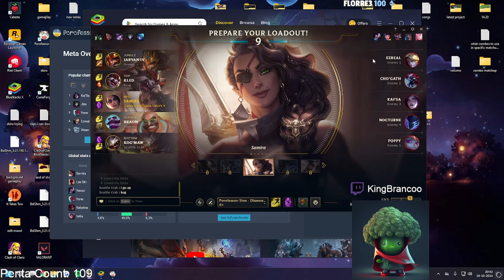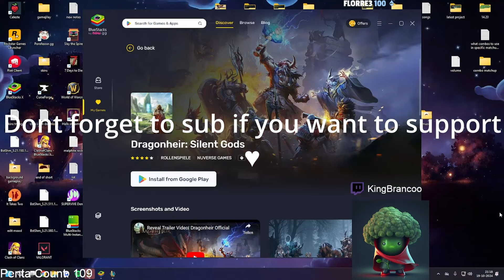Samira Mid Lane Adventures #50 | Diamond Game vs Ezreal – Unkillable Cho’Gath & Electrocute Samira!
In Samira Mid Lane Adventures #50, I’m up against an Ezreal mid in a Diamond ranked game on Patch 14.20. But the real challenge? Their Cho’Gath becomes an unkillable tank that dominates the map! I also mix things up by running Electrocute on Samira instead of the usual Conqueror, making for a unique and exciting gameplay experience. Tons of action and laughs as we fight through this tough match!